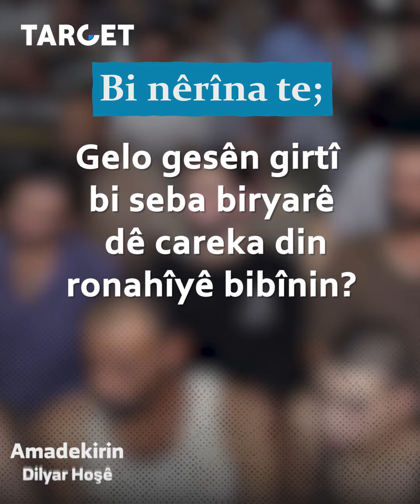Neteweyên Yekbûyî sazîyeka taybet bo sûrîyayîyên windayî ava dike